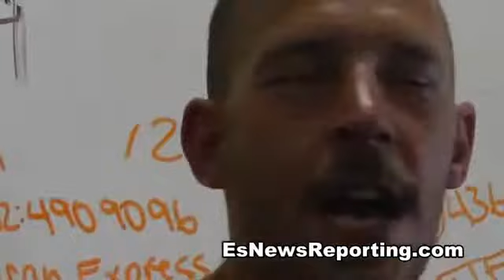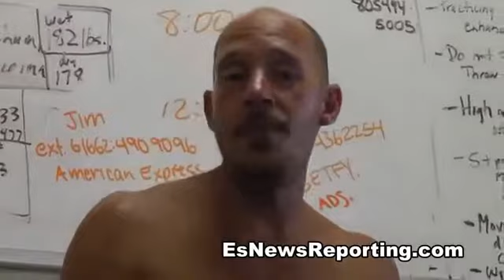MAYWEATHER VS CANELO trainer breaks it down - EsNews Boxing2097